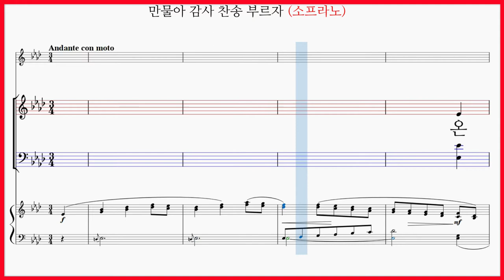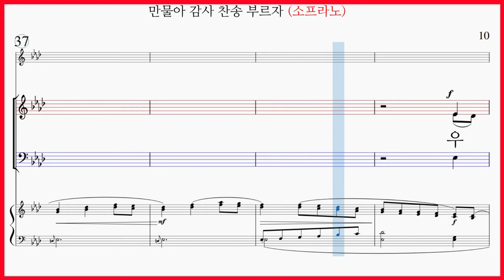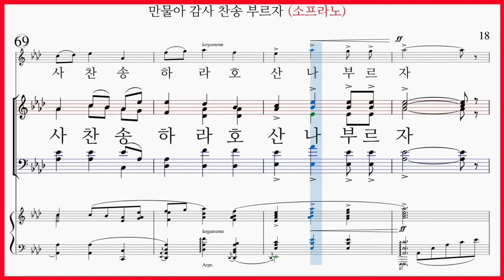[소프라노] 만물아 감사 찬송 부르자 (Arr. Katherine K. Davis) / 파트연습 악보동영상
만물아 감사 찬송 부르자 Let all things now living
Traditional Welsh melod/  Arr. Katherine K. Davis

만물아 감사 찬송 부르자 (Arr. Katherine K. Davis) 가사

온 세상 만물아 주 찬송하여라
천지 창조하신 주 찬송하라
우리 만드시고 보호해 주시며
우리의 갈 길을 인도하시네
그 빛이 우리를 인도하시도다
밤에는 불기둥 비취이니
어둠이 없도다 어둠이 없도다
밝은 빛 가운데 전진하도다

우주의 법 따라 별이 운행하며
해와 달도 또한 빛을 내도다
저 산과 나무들 저 강과 시냇물
저 깊은 바다도 주 찬양하네

그 사랑을 노래 그 사랑을 찬송
주께 경배하며 찬송하여라
감사 찬송하라 호산나 부르자
아멘

만물아 감사 찬송 부르자 (Arr. Katherine K. Davis) 파트연습링크입니다.